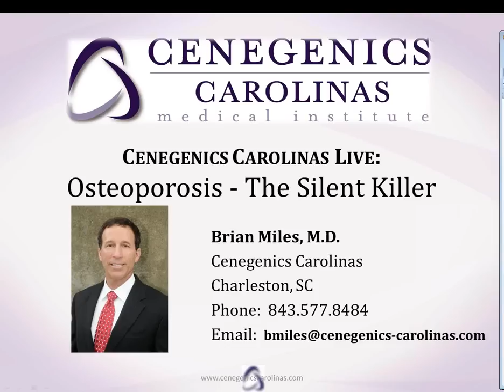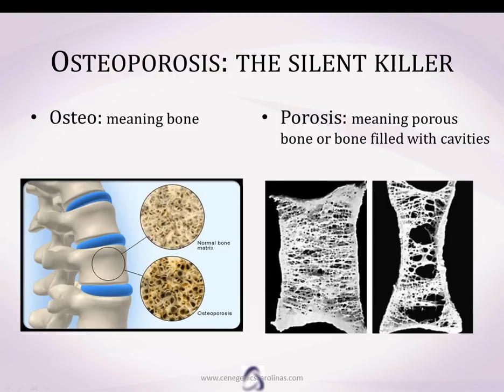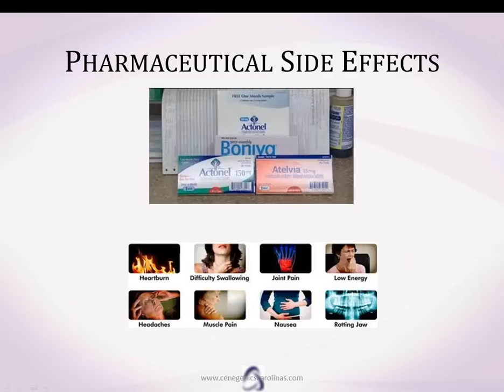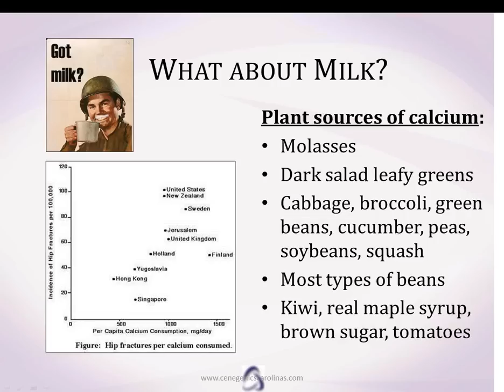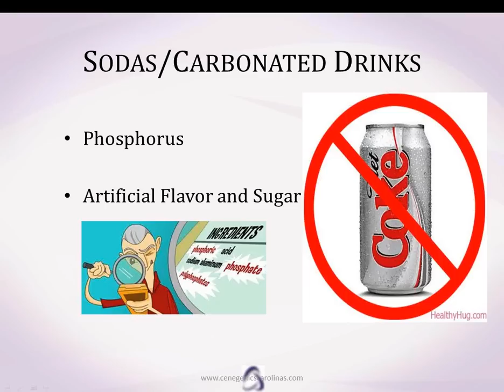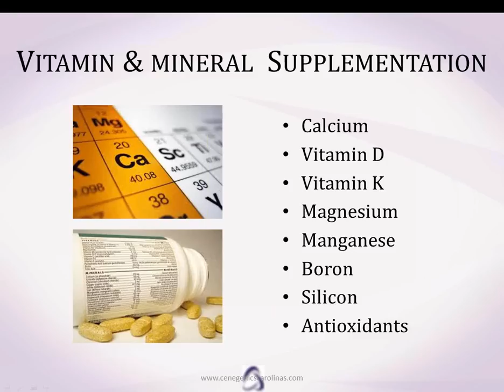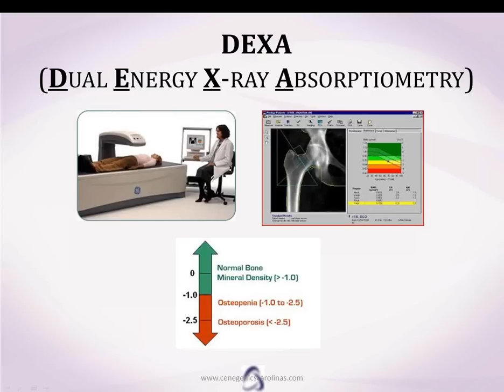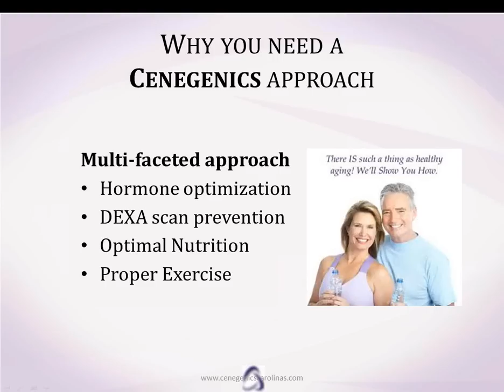Cenegenics Carolinas Live - Osteoporosis - The Silent Killer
Learn the truth about the SILENT killer!

If you've been led to believe that the key to preventing osteoporosis is increasing your calcium intake and starting on a regimen of pharmaceutical drugs, you're not alone. Join Cenegenics Carolinas' expert age management physician, Dr. Brian Miles and Tiffany Jackson, Cenegenics Carolinas' Nutrition Specialist on Wednesday, May 23, 2012 to get some clarity about the often confusing and conflicting information about osteoporosis. This webinar will feature information on how to strengthen your bones and avoid painful surgeries that can incapacitate you for months or even years!

*Learn about osteoporosis and calcium deficiency
*Learn which vitamins can make a real difference in bone loss and prevention
*Learn about the side effects of the drugs that you think are safe
*Learn about nutritional and diet components that are vital for building bone density and strength
*Learn effective methods that prevent bone loss and osteoporosis